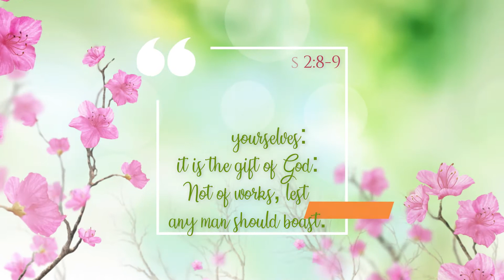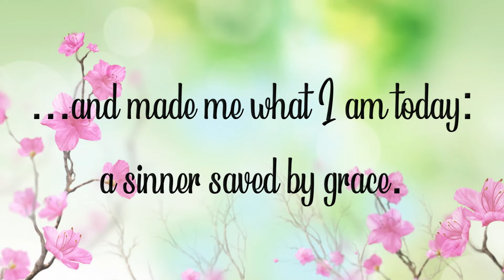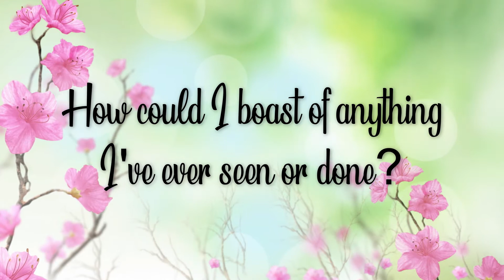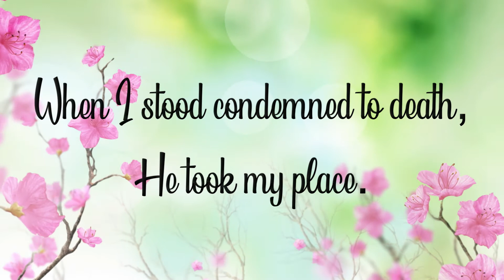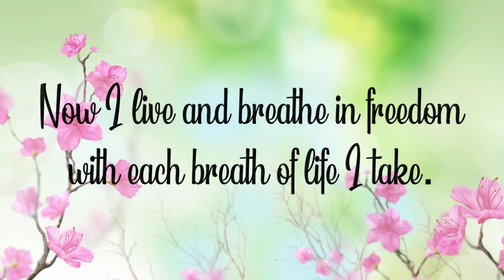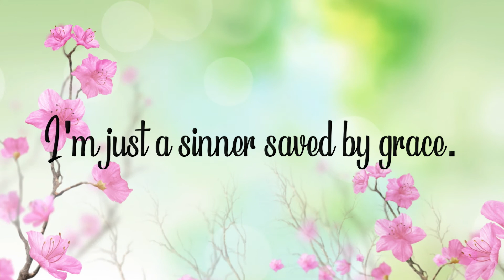Sinner Saved by Grace | SATB | Piano Accompaniment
Words & Music by: Gloria Gaither, William J. Gaither & Mitch Humphries

Arranged by: Cliff Duren

Video Loops by Videezy.com

Piano Instrumental is originally transcribed & rendered using Finale & Kontakt Virtual Instrument.